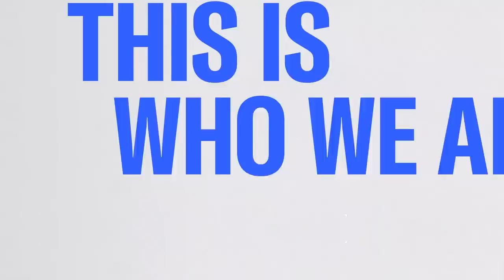How Bannon Hoped To Defend His Case — And Why The Judge Struck Down Nearly Every Hope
NBC News justice correspondent Pete Williams breaks down Steve Bannon's misdemeanor contempt of congress trial as jury selection winds down.